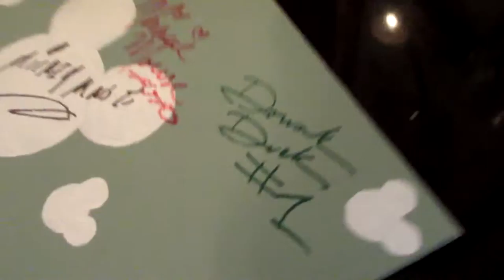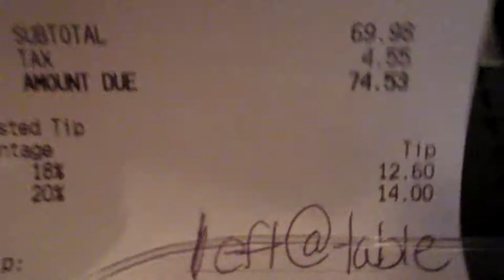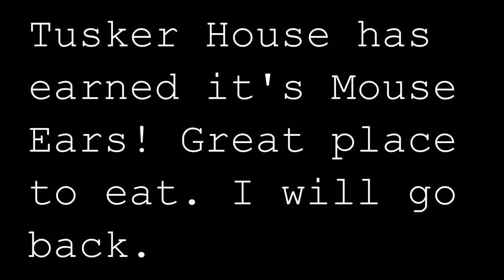Character lunch at Tusker House Walt Disney World Animal Kingdom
First time eating lunch at Walt Disney World Animal Kingdom's Tusker House. Character meal with Mickey, Donald, Daisy and Goofy.